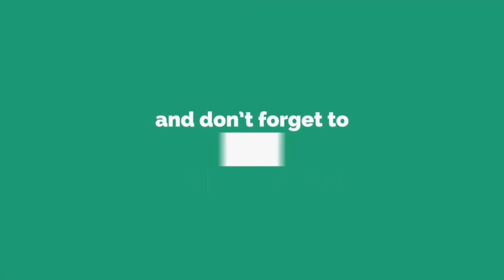1 Bar Baboharei Chul Druto Gotite Lomba Korar Upay | Sarajiboner Jonno Chul Pora Bondo Korar Upay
1 Bar Baboharei Chul Druto Gotite Lomba Korar Upay | Sarajiboner Jonno Chul Pora Bondo Korar Upay

* ANTI-PIRACY WARNING* This content is Copyright to Crazy Bangla Tips. Legal action will be taken against those who violate the copyright of the following material presented!